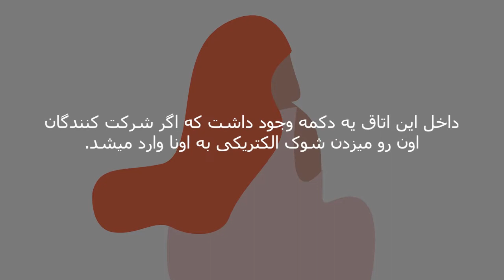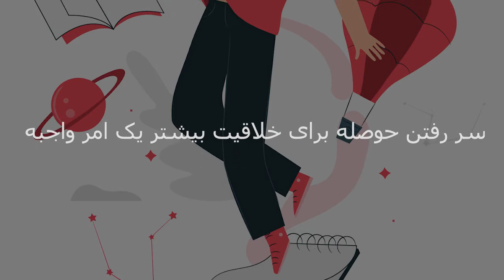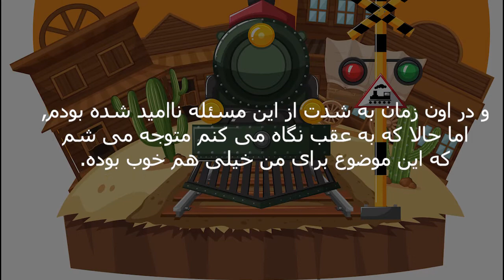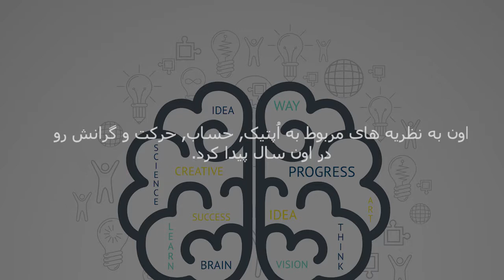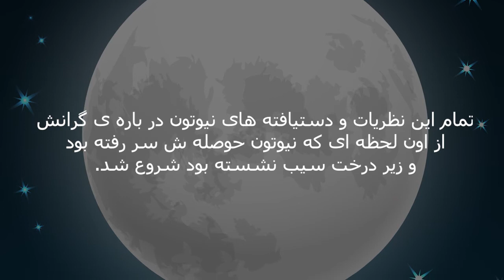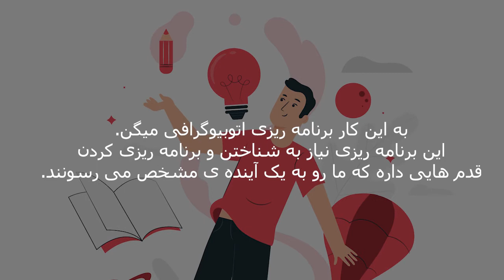سر رفتن حوصله میتونه باعث بزرگ ترین اتفاق های زندگی ما بشه - خلاقیت با سر رفتن حوصله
این که بدونیم سر رفتن حوصله میتونه باعث بزرگترین اتفاق های زندگی ما بشه به ما کمک می کنه تا هواس خودمون رو کمتر پرت سرگرمی ها  و حواس پرتی های مختلف کنیم و راه خلاقیت رو برای ما باز می کنه.
توی این ویدیو از فواید سر رفتن حوصله میگیم که باعث شد چه انسان های بزرگی به بزرگترین دستاورد های تاریخ بشر برسن و شما رو حسابی به فکر فرو می بریم تا بتونید از این فواید بهره ببرید.
Used music in this video:
"مطالب ویدیو های این کانال توسط من ترجمه و تبدیل به ویدیو شده و تمامی این مطالب به زبان انگلیسی در فضای یوتیوب پیدا می شود"
قسمتی از مطالب گفته شده در ویدیو:
در یک مطالعه از شرکت کنندگان خواسته شد
که تنها به مدت 15 دقیقه در یک اتاق بشینن و هیچکاری رو انجام ندن.
داخل این اتاق یه دکمه وجود داشت که اگر شرکت کنندگان
اون رو میزدن شوک الکتریکی به اونا وارد میشد.
67% از مردهای شرکت کننده و 25% از زنان شرکت کننده
در این مطالعه اون دکمه رو زدن.
این به ما نشون میده که ما چقدر از بی حوصلگی
و یا سر رفتن حوصله بدمون میاد.
ما انقدر از این بدمون میاد که می تونیم درد کشیدن
رو به سر رفتن حوصله ترجیح بدیم.
به همین خاطره که ما تا جایی که بتونیم در زندگی روزمره
از سر رفتن حوصلمون جلوگیری می کنیم.
یا وقتمون رو به بالا و پایین کردن در شبکه های اجتماعی می گذرونیم
و یا میشینیم و فیلم و سریال می بینیم و
یا میریم سراغ بازی های ویدیویی و خودمون رو با اونا سرگرم می کنیم.
فک کنم در طول تاریخ بشر دوری از سر رفتن حوصله هیچوقت آسون تر از الآن نبوده.

تیتر: سر رفتن حوصله به بدی ای که ما فکرمی کنیم نیست.
ما معمولا سر رفتن حوصله رو به عنوان یک حس بد در نظر می گیریم
و تا جایی که بتونیم از اون دوری می کنیم
هر چند علم به ما میگه که سر رفتن حوصله میتونه برای ما عالی باشه.
در یک مطالعه نشون داده شده که سر رفتن حوصله میتونه
باعث افزایش خلاقیت در افراد بشه.
در این مطالعه به افراد شرکت کننده یک کاسه لوبیاهای رنگی داده شده بود
و از اونا خواسته شده بود که لوبیاها رو یکی یکی بر اساس رنگ مرتب کنند.
و بعد از انجام اینکار این افراد در یک تست ایده پردازی شرکت کردند
که در اون خیلی عالی عمل کردند. حتی بهتر از گروهی
از هنرمند ها که قبل از این تست مشغول انجام کارهای جالب
و جذاب هنر های دستی بودند.

تیتر: سر رفتن حوصله برای خلاقیت بیشتر یک امر واجبه
فکر کردن باعث میشه ذهن شما باز بشه و ایده ها
در اون رشد کنند و شکوفا بشند.
خیلی از نویسنده ها, مجسمه سازها و موزیسین ها این رو تجربه کردند
که سر رفتن حوصله باعث میشه که اونا کار خودشون رو بهتر انجام بدند.
خب هیچکس قطعا به چشم ندیده که جِی کِی رولینگ نویسینده ی
سری داستان های هری پاتر حوصله ش سر بره.
جِی کِی رولینگ در یک مصاحبه در سال 2016 بود که گفت:
من مداد یا خودکاری نداشتم و خیلی هم خجالت می کشیدم
که از بقیه ی افراد داخل قطار درخواست خودکار و مداد بکنم
و در اون زمان به شدت از این مسئله ناامید شده بودم,
اما حالا که به عقب نگاه می کنم متوجه می شم
که این موضوع برای من خیلی هم خوب بوده.
این اتفاق چهار ساعت کامل در قطار رو به من داد
که درباره ی کتاب و جزئیات و بخش های مختلف اون فکر کنم.
شما میتونید دنیایی رو که هری پاتر در اون وجود نداشته باشه رو تصور کنید؟
گم شدن در افکار و انجام ندادن کاری غیر از فکر کردن بود
که باعث شد جِی کِی رولینگ به این ایده ی فوق العاده برسه.
در سال 1666 آیزاک نیوتون به خاطر وجود بیماری همه گیر طاعون
در لندن مجبور شد که یک سال رو در خانه مشغول به کار بشه.
اون زمان نیوتون دانشجوی کمبریج بود و
کمبریج از دانشجوها خواسته بود که در خانه درس بخونند.
و خب اگر نیوتون رو بشناسید احتمالا بتونید حدس بزنید
که توی اون یک سال به چه ایده هایی رسید.
اون به نظریه های مربوط به اُپتیک, حساب, حرکت و گرانش رو
در اون سال پیدا کرد.
بعد ها از اون سال به عنوان سال شگفتی های نیوتون یاد شد.
دستیار نیوتون به این شکل توضیح میده که نیوتون به چه شکل
یکی از ایده هاش رو بدست آورد.
نیوتون که در باغ قدم میزد و مدام در حال فکر کردن بود
به این موضوع فکر می کرد که گرانش زمین که باعث شد
سیب از روی درخت به زمین بیوفته به یک فاصله کوتاه محدود نمیشه.
بلکه باید این گرانش یه فاصله ی بسیار دورتری از سطح زمین رو پوشش بده.
و بعد با خودش گفت که چرا تا ارتفاع ماه نباشه؟
تمام این نظریات و دستیافته های نیوتون در باره ی گرانش
از اون لحظه ای که نیوتون حوصله ش سر رفته بود
و زیر درخت سیب نشسته بود شروع شد.
شاید علم خیلی عقب تر از الآن میبود اگر که نیتون
از بی حوصلگی زیر درخت نَشِسته بود مشغول فکر کردن نبود.

تیتر: سر رفتن حوصله به شما کمک می کنه که برای آینده برنامه ریزی کنید.
در کنار شکوفا شدن ایده ها سر رفتن حوصله میتونه
باعث بیشتر شدن بهره وری شما هم بشه.
سر رفتن حوصله به این معنی نیست که شما هیچ کاری انجام نمیدید.
اگر شما ذهن خودتون رو با شبکه های اجتماعی به شدت مشغول نکرده باشید
ممکنه مشغول فکر کردن و برنامه ریزی کردن برای آینده ی خودتون باشید.
آینده ی شما قبل از این که شکل بگیره باید بهش فکر بشه
و سر رفتن حوصله به شما این اجازه رو میده که این کار رو بکنید.
به این کار برنامه ریزی اتوبیوگرافی میگن.
این برنامه ریزی نیاز به شناختن و برنامه ریزی کردن
قدم هایی داره که ما رو به یک آینده ی مشخص می رسونند.
پس لازمه که بعضی وقت ها گوشیتون رو بزارید داخل جیبتون
و بزارید حوصلتون سر بره.
فکر کردن برای شما عالی هست و زمانی که حوصله ی شما سر بره
حسابی به همه چیز فکر می کنید. پس سری بعد که از بیکاری نشستید
و خودتون رو مشغول دیدن فیلم و سریال کردید یا
دارید بازی های ویدیویی انجام میدید یادتون باشه که دارید
خودتون رو از یه سری ایده های تغییر دهنده ی زندگی محروم می کنید.